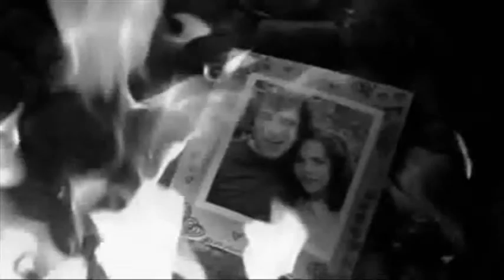Mitchell/Annie&George/Nina - We Found Love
I love them and I love being Human. The song seemed to fit, please comment and like :)